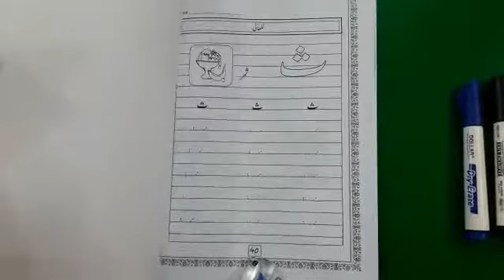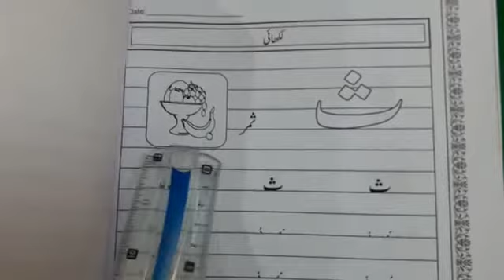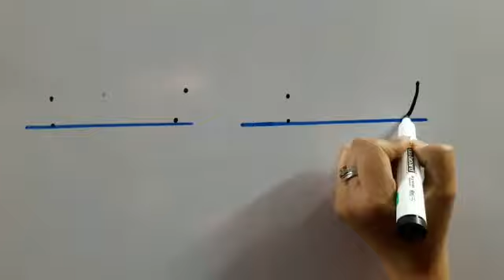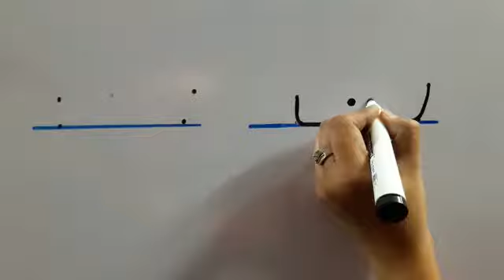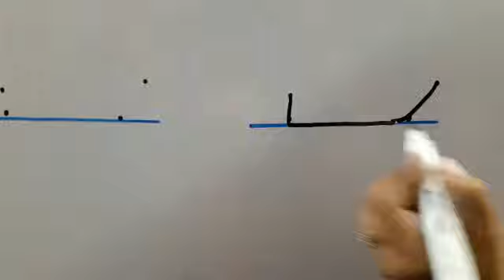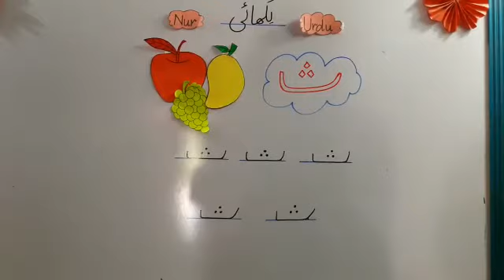Alfajar campus Class Nursery